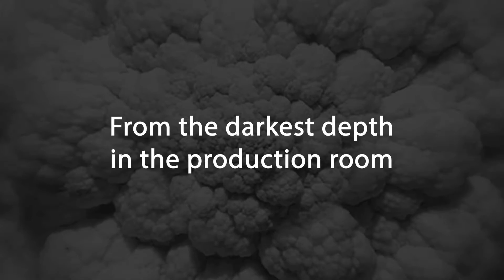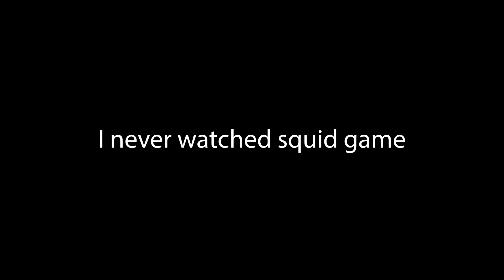Squid game: The game Game parody